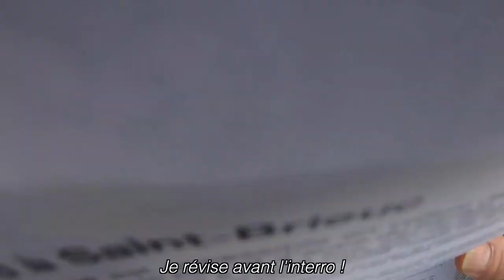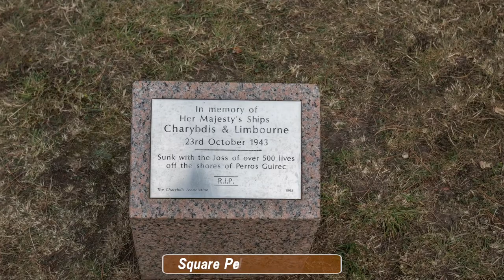Road trip en Bretagne : jour 9, le dernier (22-08-2021)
Road trip en Bretagne : jour 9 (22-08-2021)
Dernier jour avant de rentrer. En venant de la banlieue de Morlaix, un arrêt à Saint-Efflam. Je vais ensuite tourner autour de Perros-Guirec pour terminer à l'Ile Renote. Du bleu dans le ciel et dans la mer avant de rentrer en région parisienne.